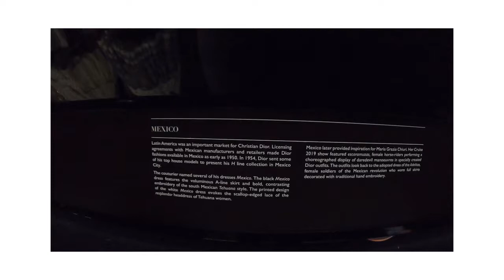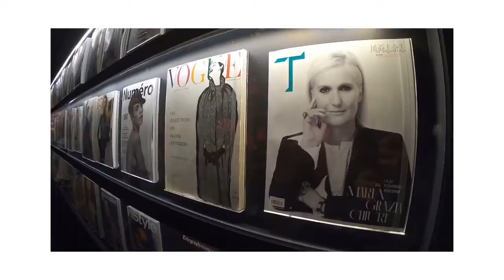Christian Dior V&A Museum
Inside the Christian Dior: Designer of Dreams exhibition